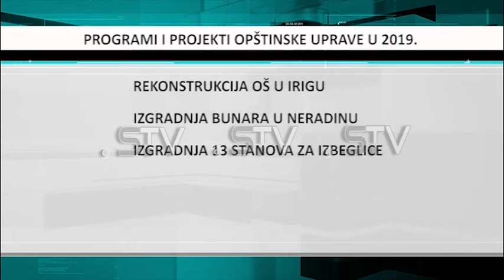Rad Opštinske uprave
Izveštaj o radu Opštinske uprave tokom protekle godine bila je jedna od najvažnijih tačaka današnjeg zasadanja Skupštine Opštine Irig. Tom prilikom istaknuto je da je Opštinska uprava radila u skaldu sa pravilima dobre uprave, ali da ima još prostora za poboljšanje rada sa građanima i poboljšanja efikasnosti.